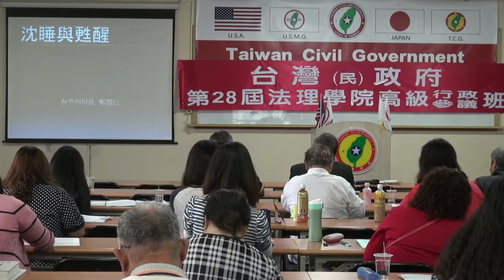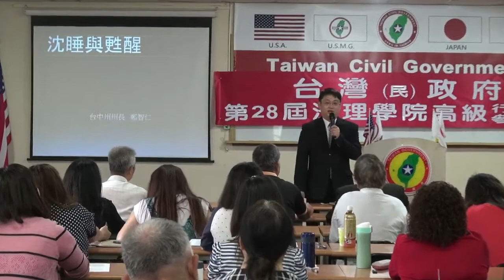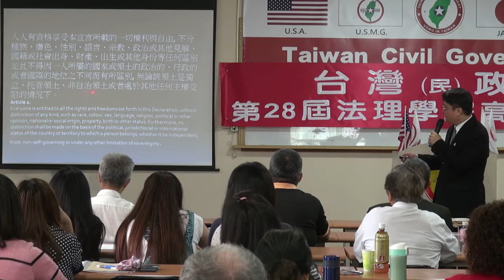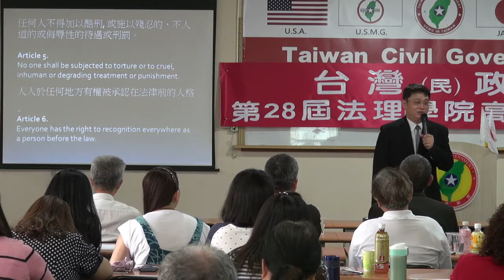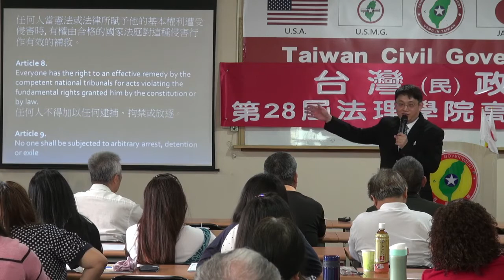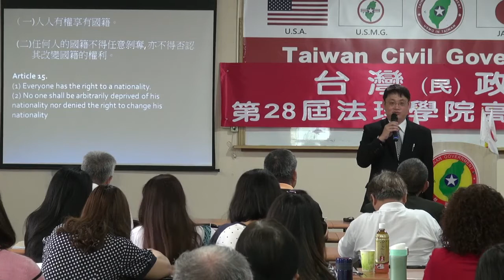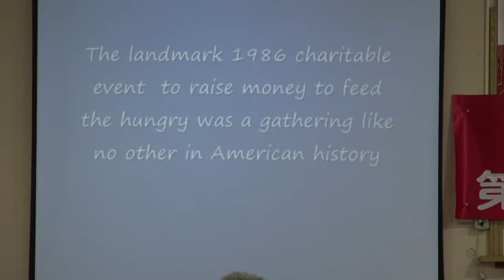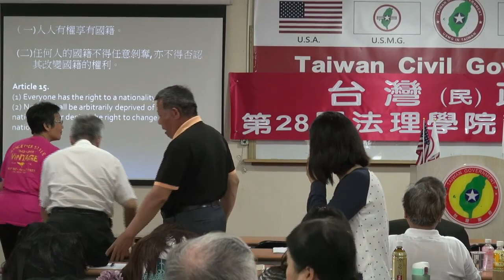140420-9-台灣人民的沉睡與甦醒-鄭智仁-台灣(民)政府第28屆高級行政參議班